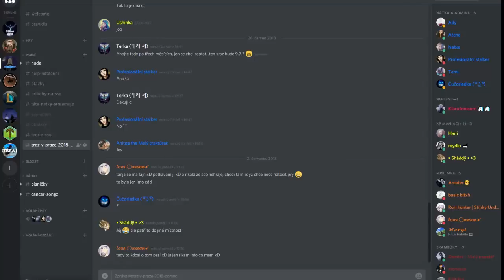Sraz v Praze! ( 9.7. 2018 - Pondělí)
hudba v intru:J.Rabbit - Tequila! Remix
hudba v outru: Daniel Ingram - The Pony I Want To Be (Sim Gretina Remix)
Server: EE3

-Club?

-Máš skype?

-Budeme kamarádky?

Nemám zdání.